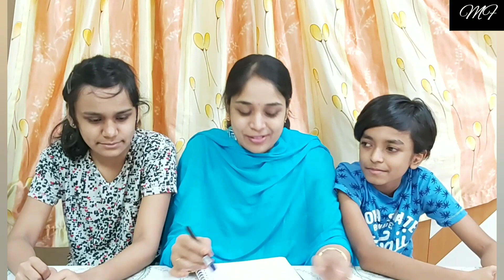DIML with children/lockdown diaries/ my son's pasta recipe /fun game with my children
Hey guys. this is A Day in my life vlog.
Hope you guys liked this.